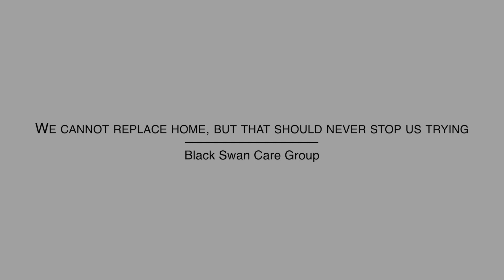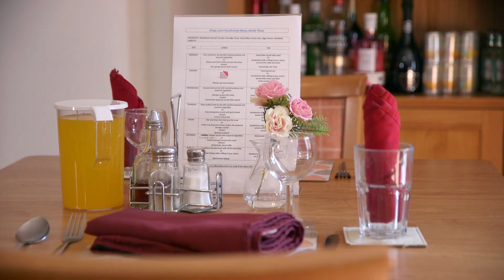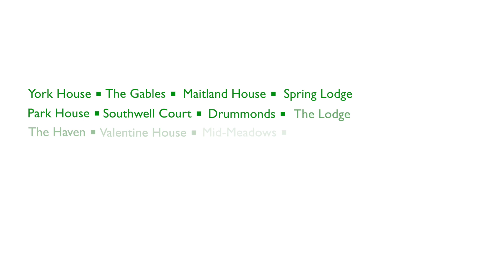Kings Lynn Residential